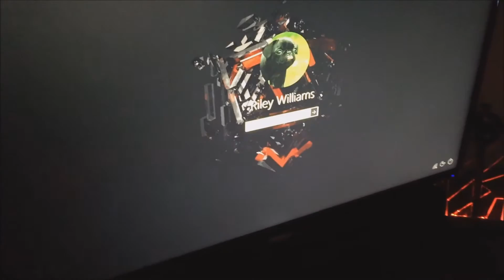3DLava's Twin (Spoonlift Comedy Spin-off)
Sup homies? 3Dlava's twin brother 2DWater continuously is trying to take 3DLava's PC, so 3D's painful attempts to get it back leads to 2D, like his roll-model Spoonlift, trys to kill em. Dats it.
Enjoy fam!

 ( ͡° ͜ʖ ͡°)